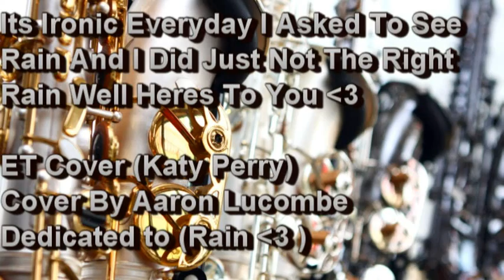ET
(dedicated to Rain)